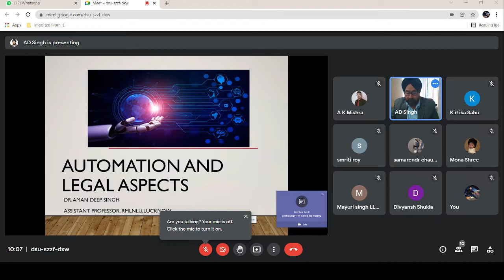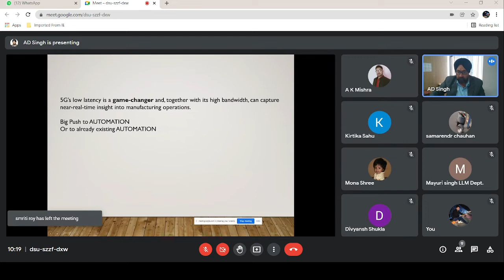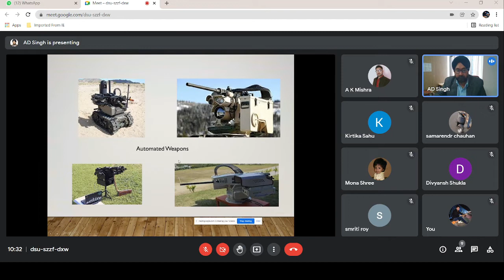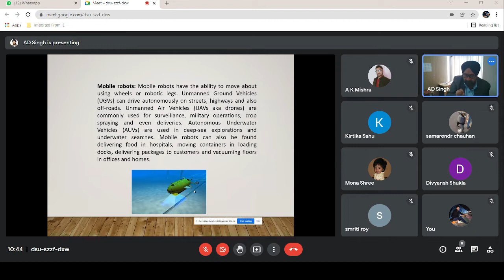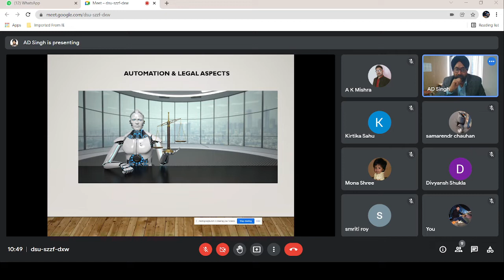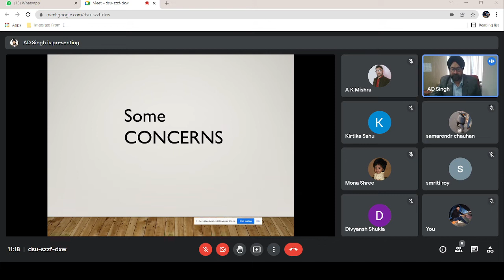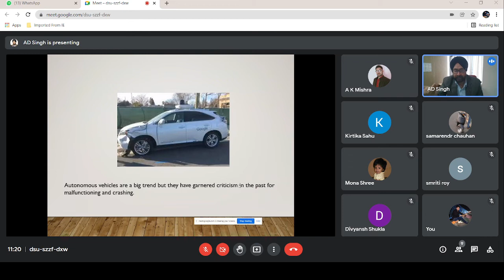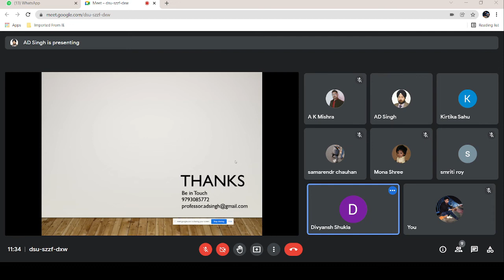Automation and Legal Aspects | Department of Legal Studies | CSJMU Kanpur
Topic: Automation and Legal Aspects
Lecture by: Dr. Aman Deep Singh